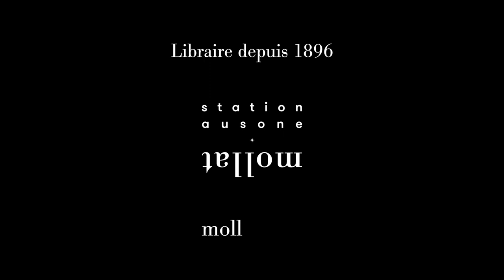Vincent Bertaud du Chazaud et Manuel Bougot - Art Nouveau : cinq villas et hôtels particuliers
Vincent Bertaud du Chazaudet et Manuel Bougot  vous présentent leur ouvrage " Art Nouveau : cinq villas et hôtels particuliers" aux éditions Le Moniteur.